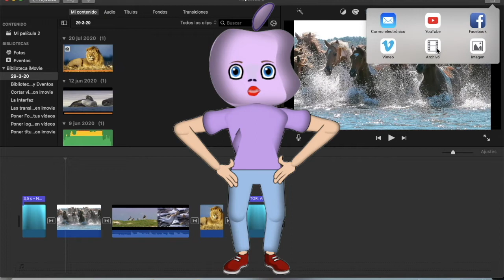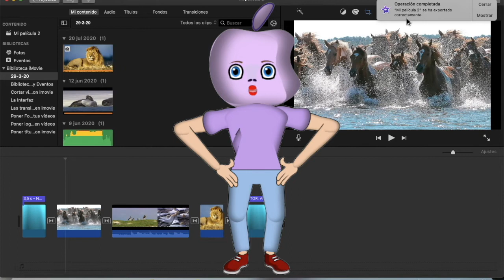Exportar vídeos con imovie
Exportar vídeos con imovie es un vídeo de curso básico en español de imovie con el que aprenderás a exportar vídeos con imovie o a compartir vídeos con imovie. Este tutorial básico de imovie te enseñará a exportar vídeos en imovie.